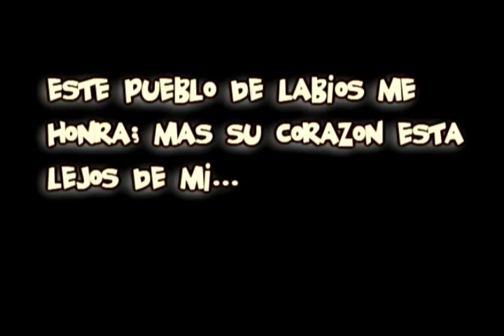DI NO AL HALLOWEEN